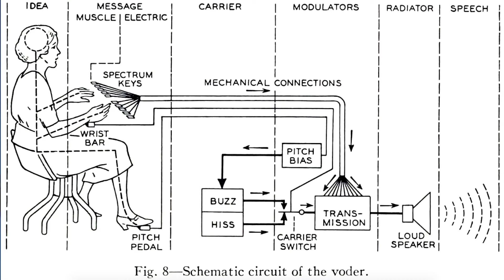30 US Politics Puns (State Of The PUNion)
Life, Liberty, & The Pursuit Of Dappiness! Our jokes will make you groan as much as the actual news.

Tell us what to pun about next week! Also what your most and least favorite jokes were this time around.